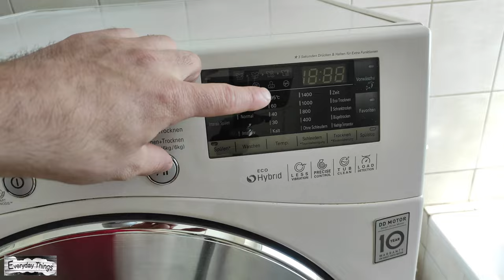LG Washing Machines PF Error Code: Causes and Easy Fixes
If your LG washing machine is displaying the PF error code, it's important to understand what it means and how to resolve it. In this video, we'll explain the PF error code, its causes, and provide you with simple steps to fix the issue. Don't let the PF error code interrupt your laundry routine. Watch this video to learn how to quickly get your LG washing machine back up and running smoothly.

 or by using the 👆Super Thanks button.

DE
Waschmaschinen PF-Fehlercode: Ursachen und einfache Lösungen

Wenn Ihre LG Waschmaschine den PF-Fehlercode anzeigt, ist es wichtig zu verstehen, was er bedeutet und wie Sie das Problem beheben können. In diesem Video erklären wir Ihnen den PF-Fehlercode, seine Ursachen und geben Ihnen einfache Schritte zur Behebung des Problems. Lassen Sie den PF-Fehlercode nicht Ihren Waschroutine unterbrechen. Sehen Sie sich dieses Video an, um zu erfahren, wie Sie Ihre LG Waschmaschine schnell wieder reibungslos zum Laufen bringen.